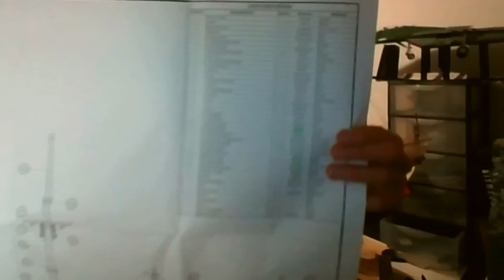Comment construire une maquette de bateau: introduction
je vous presente les 6 étapes pour faire une maquette de bateau

info utiles